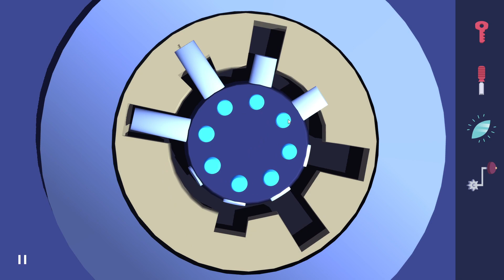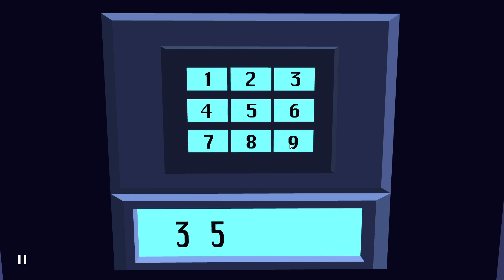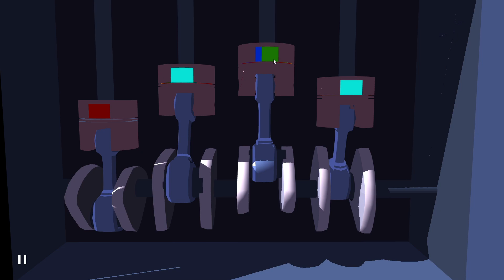В ЗАПАДНЕ #3 Agent A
Наш герой является секретным агентом и перед ним стоит задача поймать опасную шпионку Руби Ля Руж